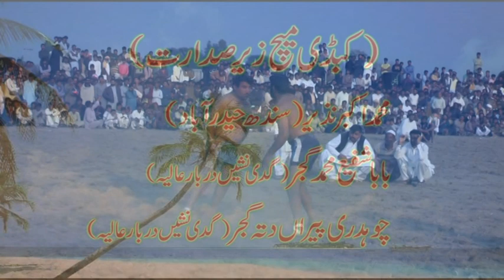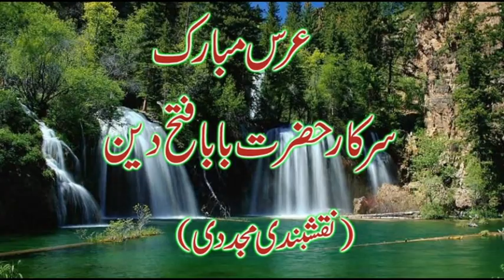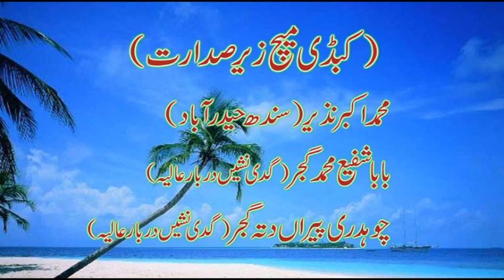Kabadi Match Thatha Fateh Ali Chiniot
مذید ایسی اور ویڈیو کے لئے ھمارے چینل کو سبسکریب کریں .شکریہ